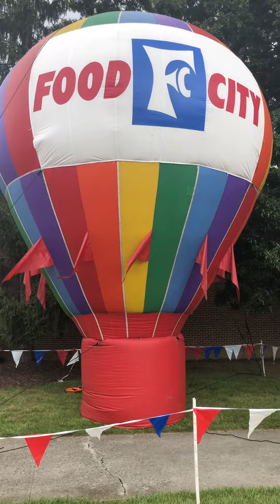We all have best Party ever Downtown Bristol Va,Tn!!!